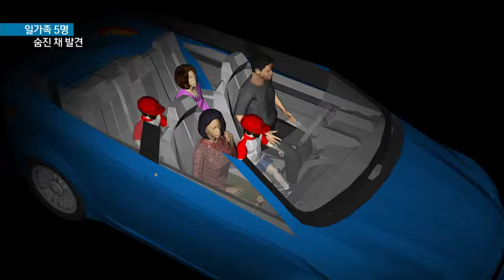[KNN 뉴스]빚 시달리던 일가족 5명 숨진채 발견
{앵커:
참으로 안타까운 소식입니다.

경남 거제에서 일가족 5명이 숨진 채 차량안에서 발견됐습니다.

빚에 시달리던 30대 가장이
아내와 아이들을
살해하고 스스로 목숨을 끊은 것으로
보입니다.

knn 이태훈 기자가 보도합니다. }

{리포트}

{수퍼:일가족 5명 숨진채 발견/오늘(20) 새벽, 거제 둔덕면}
오늘(20) 새벽 4시 쯤
거제 둔덕면의 한 산길에 주차된
SUV차량에서 남편 39살 A씨와
아내 B씨, 9살난 딸과 6살난 쌍둥이 아들 등 일가족 5명이 숨진채

남편 A씨는 미리 가지고 있던 흉기로 아내와 아이들을 살해하고
스스로 목숨을 끊은 것으로 경찰은 보고 있습니다.

차량 내부에서는 소주병과 맥주캔, 수면제도 발견됐습니다.

{StandUp}
{수퍼:이태훈}
경찰은 남편 A씨가 1억원이 넘는 빚에 시달리다, 극단적인 선택을 한 것으로 보고 있습니다.

숨진 일가족 5명은 A씨의 동생이 형과 연락이 닿지 않는다며 경찰에 신고하면서 발견됐습니다.

{싱크:}
{수퍼:경찰 관계자/"부산이 본가인데... 설날인데도 안오고 하니까... 남자 분 동생이 찾아와봤어요. 와서도 못찾으니까 경찰에 신고를 한 것이죠."}

거제의 한 조선소에서 근무하던 A 씨는 아내와 맞벌이를 하며
원룸에서 아이 셋을 키운 것으로 알려져 주위를 더욱 안타깝게 하고 있습니다.

{수퍼:영상취재 박영준(knn)}
{수퍼:사진제공 거제경찰서}
경찰은 A씨 등 일가족 5명의 시신을 부검하기로 하고, 유족 등을 상대로 정확한 경위를 조사하고 있습니다.